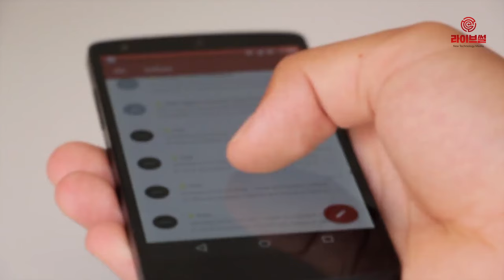[라이브썰] LG유플러스, 신규 5G 요금제 '5G 플래티넘' 선보인다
2일 LG유플러스는 단말기 케어에 특화된 신규 5G 요금제 ‘5G 플래티넘’을 선보인다고 밝혔습니다. 하반기 프리미엄 및 중저가 5G폰이 연이어 출시를 앞두고 있어 이번 요금제의 활용도가 더욱 높아질 것으로 보입니다.

‘5G 플래티넘’은 월 10만원대에 데이터 300GB를 제공하는 5G 요금제인데요. 가족형 요금제가 필요 없는 대용량 데이터 이용객에게 안성맞춤입니다. 선택약정 할인 적용가는 월 78,750원(VAT 포함)이며, 올 연말까지 가입 시 24개월간 데이터 무제한 프로모션을 받을 수 있습니다. 음성·문자는 기본 제공, 테더링·쉐어링 데이터는 월 100GB를 서비스합니다. 가족간 데이터 주고받기는 5G·LTE 상관 없이 월 4GB까지 가능하며, 세컨드 디바이스 월정액은 2회선까지 제공합니다.

이번 요금제의 가장 큰 특징은 단말기 케어를 위한 다채로운 부가 서비스를 제공한다는 점인데요. 가입자들은 ▲분실/파손보험료 할인(10월 말까지 가입 시, 매달 3,800원씩 24개월간) ▲안심폰 백업 무료(12월 말까지 가입 시, 월정액 3,300원 할인, 24개월 간) ▲ 중고폰 가격보장 프로그램을 기본으로 적용 받을 수 있게 됩니다.

LG유플러스는 이번 요금제가 단말 케어 서비스 가입률이 높은 2030세대에게 호응을 얻을 것으로 보고 있습니다. 특히 올 하반기부터는 갤럭시노트10과 같은 프리미엄폰 및 중저가 보급형 5G폰 출시가 본격화되면서 단말 관련 혜택이 더욱 눈길을 끌 것으로 기대를 모으고 있습니다.